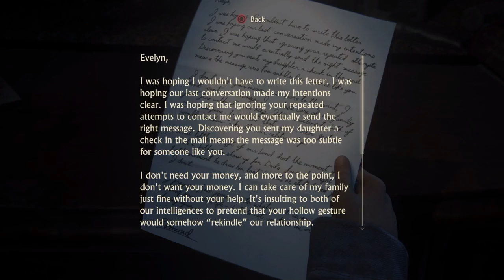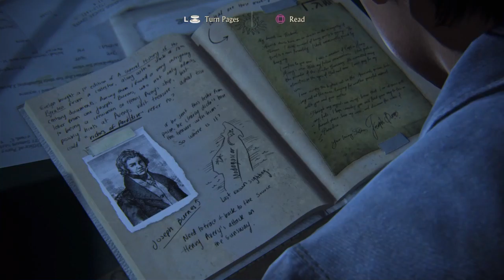Uncharted 4: A Thief's End Playthrough Part 16 (no commentary)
Mr. and Mrs. Drake.